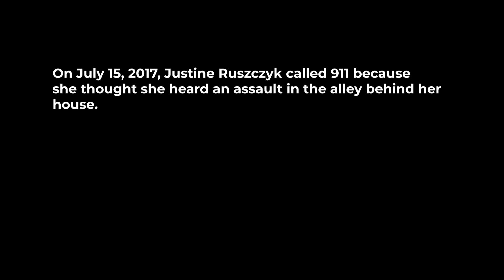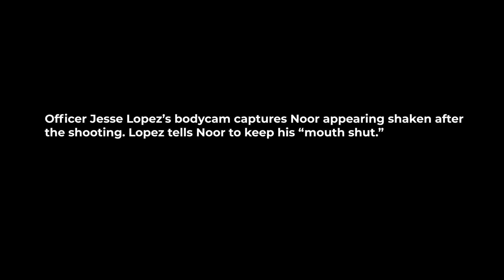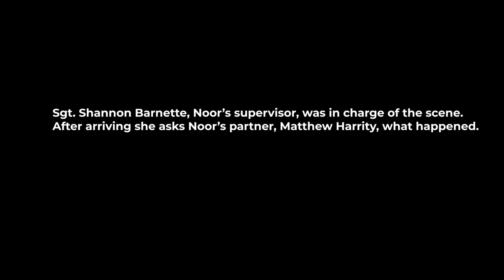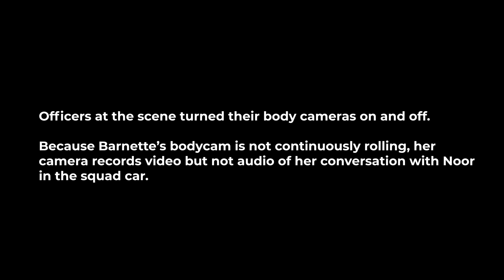Minneapolis Police Department bodycam footage shows scene of Justine Ruszczyk fatal shooting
Minneapolis Police Department bodycam footage was presented as
evidence during Mohamed Noor’s murder trial in Hennepin County
District Court in April 2019.

Bodycam footage from six officers has been edited by MPR News
to show the scene as officers arrive.

Warning: This video includes sensitive footage and profane language.